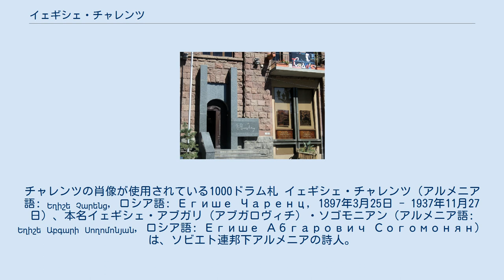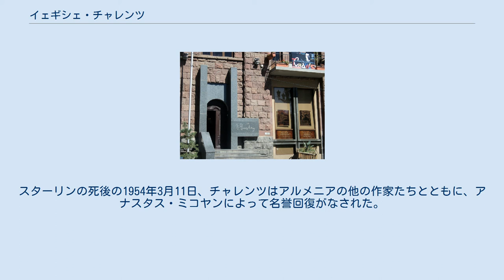イェギシェ・チャレンツ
チャレンツの肖像が使用されている1000ドラム札 イェギシェ・チャレンツ（アルメニア語: Եղիշե Չարենց, ロシア語: Егише Чаренц, 1897年3月25日 - 1937年11月27日）、本名イェギシェ・アブガリ（アブガロヴィチ）・ソゴモニアン（アルメニア語: Եղիշե Աբգարի Սողոմոնյան, ロシア語: Егише Абгарович Согомонян）は、ソビエト連邦下アルメニアの詩人。
第一次世界大戦と共産革命での自身の経験、わけてもアルメニアについての幅広い事績を素材とし、アルメニアでは「20世紀における主要な詩人」と見なされている。
 1897年3月25日（ユリウス暦13日）、ロシア帝国カルス州カルスで、ペルシアのマークーから来たアルメニア人の絨毯商の家庭に生まれた。
幼少からの読書家であり、ヴァハン・テリアンやモヴセス・ホレナツィの作品に影響を受けて育った。
1907年から1912年までカルスのロシア人実科学校に通い、同時に民間のアルメニア人学校でも教育を受けた。
1910年には学校年鑑に詩を発表している。
1914年に初の詩集『哀れな少女に捧げる三曲』«Երեք երգ տխրադալուկ աղջկան» を出版。
この時から「チャレンツ」の筆名を使うようになる。
これは、カルスで出会った医師の名に由来するとも、アルメニア語の「いたずらっ子」に由来するとも、あるいはアレクサンドル・プーシキンの詩「アンチャル」(ru) のアナグラムであるとも言われる。
 第一次世界大戦が勃発すると1915年にカフカース戦線で戦うことを志願した。
同年にヴァンへ送られた際には、包囲戦におけるアルメニア人虐殺を目撃し、これを詩に書いている。
戦争と虐殺に恐怖したチャレンツは、ボリシェヴィキをアルメニア民族の生存のための希望とみなすようになり、やがてその熱烈な支持者となった。
1916年には前線を離れ、1917年までモスクワのシャニャフスキー国民大学で学んだ。
1917年2月にはブトゥイルカ監獄の政治囚釈放を求める学生デモに参加している。
ロシア内戦が始まると赤軍へ入隊しカフカースで戦った。
1918年からボリシェヴィキ党員となっていたが、一方で1919年からはニコル・アグバリアン (en) の下でアルメニア第一共和国の教育省に務めていた。
同年にはチフリスで代表作『暴徒』«Ամբոխները խելագարված» を出版。
 ほどなくして第一共和国のダシュナク党政権は倒され、ボリシェヴィキによるアルメニア社会主義ソビエト共和国が成立すると、1920年にチャレンツは教育人民委員部芸術部部長に任命された。
1921年2月にダシュナク党による反ボリシェヴィキ蜂起が発生した際、チャレンツはこれを武力で鎮圧する側にまわった。
この時期に書かれた故郷についての頌歌詞「我は『アルメニア』という太陽の如く甘い響きを愛す」«Ես իմ անուշ Հայաստանի արևահամ բառն եմ սիրում» は、現代においても教科書に掲載されるチャレンツの代表作となっている。
1920年から1922年までチャレンツはモスクワへ戻り、ブリューソフ文学・芸術学院 (ru) と東方勤労者共産大学で学んだ。
1921年に最初の妻アルペニク・テル＝アストヴァツァリアンと結婚したが、彼女は1927年に妊娠が原因で死亡した。
 1922年6月には、ゲヴォルグ・アボフ (hy)、アザト・ヴァシュツニ (hy) とともに「3人の宣言」(hy) を発表し、ブルジョワ・ナショナリズムへの反対とプロレタリア国際主義に対する賛意を表明した。
カルス条約によってトルコへ割譲された故郷カルスを描く愛国的小説『ナイリの地』は、1923年に発表されると大成功を収めた。
1920年代を通じてチャレンツは多くの詩作を行い、ソビエト・アルメニアを代表する作家の一人となった。
1925年にはグルゲン・マハリ、ムクルティチ・アルメンらとともにレニナカンで文学会「10月―11月」を結成し、その名誉会長となった。
1926年にはアルメニア作家同盟の創設を主導し、1934年8月のソビエト連邦作家同盟第1回大会にも代表として出席した...